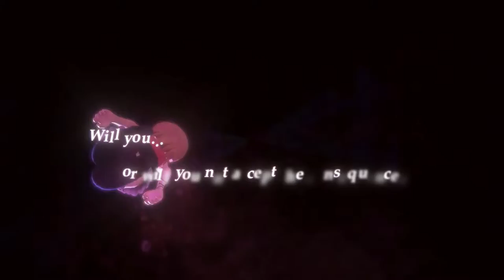World of Final Fantasy | Tokyo Game Show 2016 Trailer | PS4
Watch the latest trailer for World of Final Fantasy as shown during Tokyo Game Show 2016.

Follow the journey of siblings, Reynn and Lann, as they enter the world of Grymoire and encounter a multitude of familiar FINAL FANTASY®